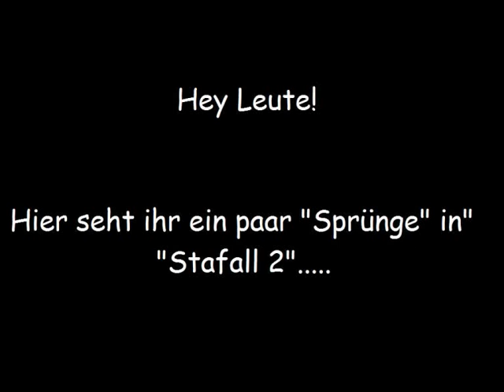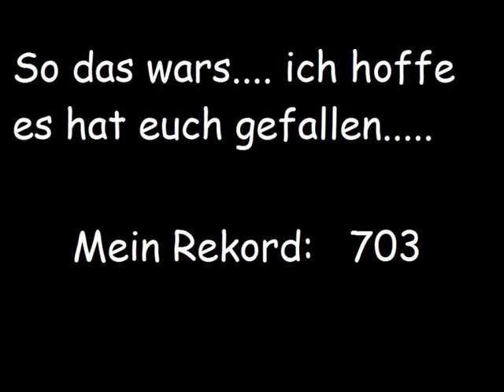StairFall 2 - Playit.ch ‒ meine Rekorde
Hier könnt ihr meine Rekorde von StairFall 2 sehen.

Das spiel kann man auf playit.ch spielen (einfach auf die Seite gehen und oben rechts suchen.

Wer schafft mehr als 703 (Damage)
Bitte in die Kommentare.